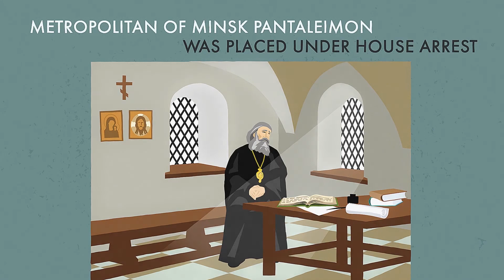Iglesia Ortodoxa rusa durante la Segunda Guerra Mundial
La mañana del 22 de junio de 1941, el jefe de la Iglesia rusa, el metropolitano Sergy (Stargorodsky), llamó a los fieles a defender el país.
La iglesia recaudó una gran suma construyendo una columna de tanques completa.
Los sacerdotes ayudaban activamente a los partisanos.
Algunos de ellos incluso recibieron premios.
Solo en la diócesis de Polesye se fusiló a la mitad del clero por haber ayudado a los partisanos.
Al mismo tiempo, parte del clero en los territorios ocupados y en el exilio apoyó a los nazis.
Pero resultaron ser una minoría.
Los nazis alentaron la apertura de iglesias con la esperanza de obtener el apoyo de los creyentes.
Pero se opusieron a la unidad de la iglesia.
“Nuestros intereses concordarían, si cada aldea tuviera su propia secta. Que surjan también cultos chamánicos... esto ayuda a dividir el espacio ruso en pequeñas unidades ”, dijo Adolf Hitler.
Se exigió a los obispos que rompieran los lazos con el Patriarcado de Moscú.
El arzobispo Alexy de Kiev (Gromadsky) y el exarca patriarcal de los Estados Bálticos Sergy (Voskresensky) fueron asesinados. El arzobispo Panteleimon de Minsk se mantuvo bajo arresto domiciliario.
Los vídeos se crearon por la organización interregional social de las familias numerosas «Gran familia», con el apoyo de la Fundación de subsidios presidenciales. El asociado en los medios de comunicación del proyecto es la revista ortodoxa «Fomá» (foma.ru).